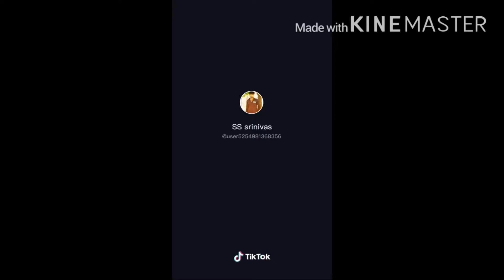Indian Young Man Breaking Huge Stones With Hand - Scientific and Talented